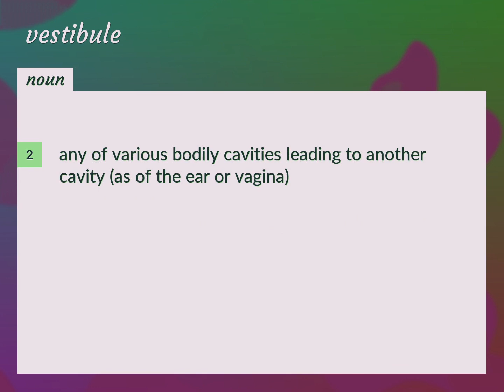Vestibule | meaning of Vestibule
What is VESTIBULE meaning?